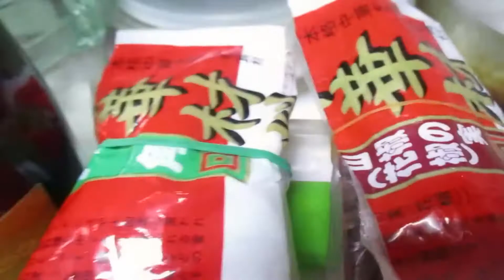鶏肉🐓と大根の中華風煮込み：全編②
鶏肉🐔と大根の中華風煮込み長編：Part.Ⅱ